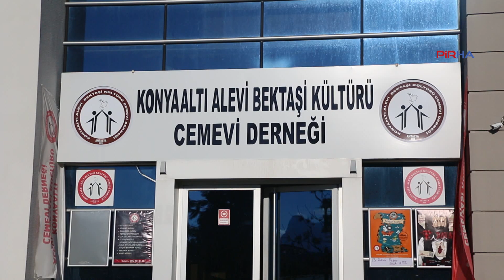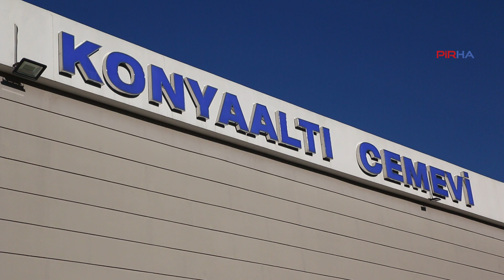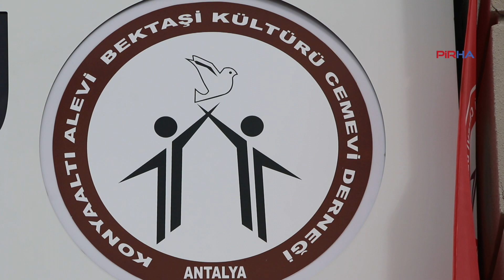Akpınar: Cemevi Başkanlığı'na alınacak 40 uzmanın Alevi toplumu ile hiçbir bağı yoktur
PİRHA-Alevi Bektaşi Kültür ve Cemevi Başkanlığı'na 40 uzman personelin alınacağının duyurulmasına tepki gösteren Alevi Bektaşi Kültürü Cemevi Derneği Başkanı Tahsin Akpınar, "O 40 uzman hangi kriterlere göre seçiliyor? Alevi mücadelesine, Alevi inancına bu kırk uzman ne katkı koymuş? Hangi örgütün rızalıklarını almış? Aleviler o uzmanları ne kabul edecek ne de bizim örgütlü gücümüzün içinde yer aldıracaklardır" dedi.